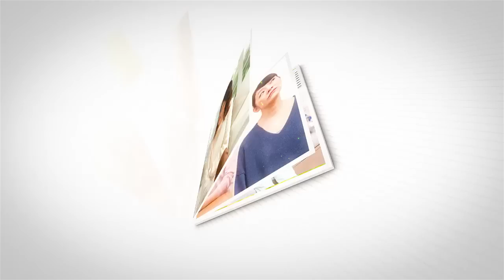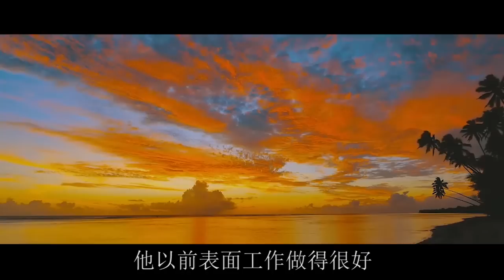買房去兒子家帶娃6年，兒媳給10萬逼我走，我果斷出手收回70萬| 翠花的秘密